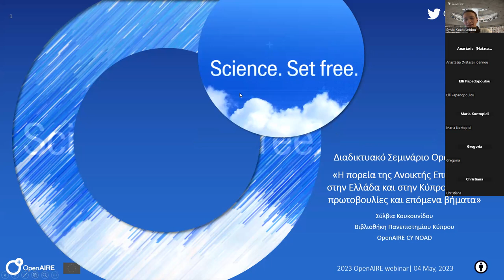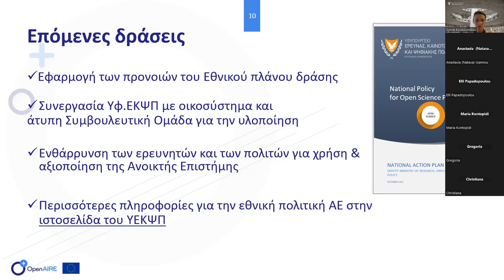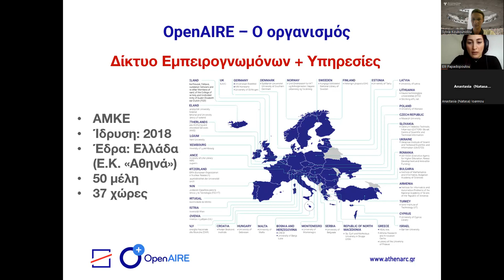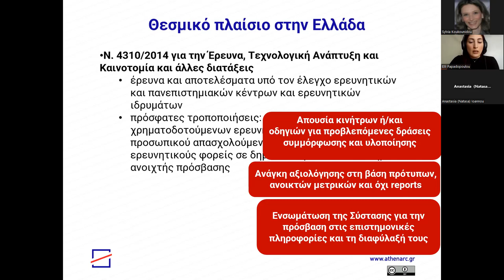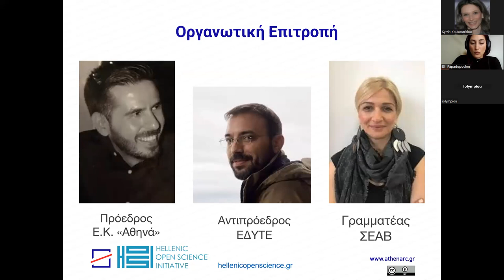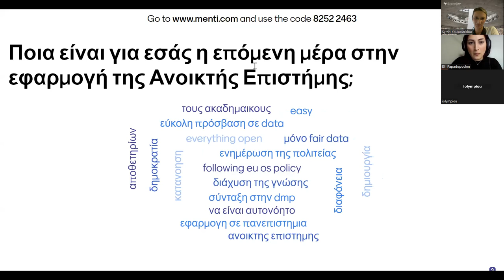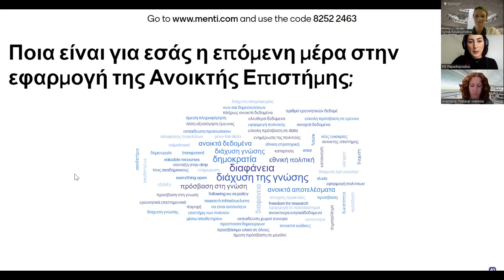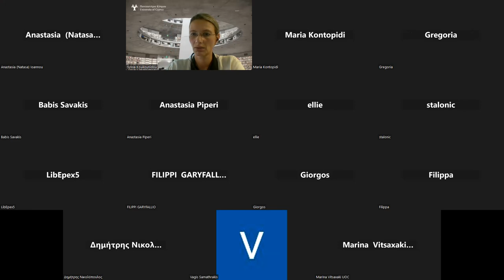Webinar - Progressing Open Science in Greece and Cyprus: local initiatives and next steps (In Greek)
OpenAIRE representatives in Greece and Cyprus continue to organise webinars on Open Science and the European Open Science Cloud - EOSC.

On Thursday 4th May 2023 at 11:00 am EEST, Athena Research Center and the Library of the University of Cyprus organised a webinar to inform the Greek and Cypriot research communities about the ways in which Open Science has been applied in their research ecosystems, emphasizing on the latest developments and upcoming actions. In these efforts, the contribution of National Initiatives was highlighted, namely the Hellenic Open Science Initiative (HOSI) and the Informal Consultative Group for Open Science in Cyprus.